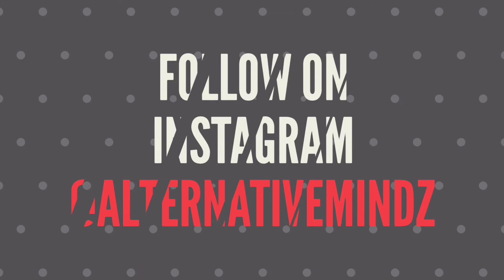Marvel cinematic universe meme of the week